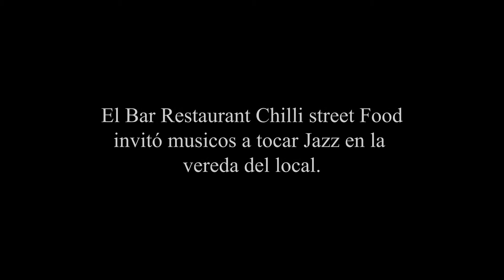Jazz en Chilli Street Food - Matías Herrera, Agustín Basualdo, Joaquín Galván, Checho Fanzini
Registro de jazz callejero en Chilli Street Food, Cordoba, Argentina.